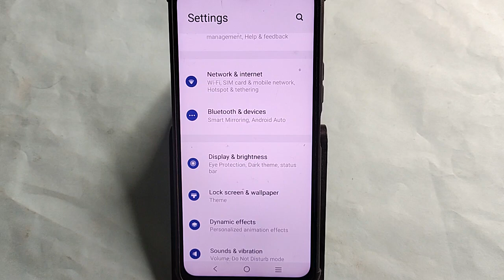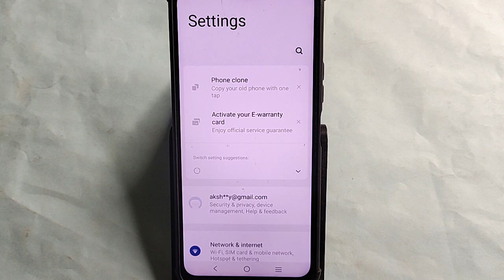IQOO 12 5G me dpi kaise badhaye, how to use DPI in IQOO 12 5G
Best powerful CPU under 10k

60-Inch Tripod with Bag

7 Socket 6A Extension Board

multiplug Extension